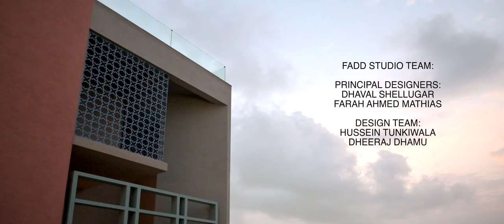HOUSE ON THE CLIFF | FADD STUDIO | FARAH AHMED | DHAVAL SHELLUGAR | GOA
With sprawling views of the ocean, this House with atypical Goan architecture is perched on a cliff just 10 mins from the airport. With its two stories, sloping roofs and motley facade colours, the home stands out as a one of a kind.
Devoid of the conventional marble opulence, the design language of this home is unique to itself and consists of earthy materials and straight lines; and still remains rich in its aesthetics.
The architecture of the home is angular to get the best views of the ocean and these angles are reflected in the arms of the home; and thus, in the way the materials are laid. The lower level has a terrazzo floor and the angles of terrazzo lines change direction along with the home. Similarly, the saw cut rafters and each bay shifts as the home turns. The zig-zag feel with this earthy material creates a play of modern and rustic themes. The light taupe terrazzo floor and the saw cut teak rafters are separated by cement finish walls that are mildly nuanced with 2 hues, a light beige and a nude. These 3 elements - the floor, the wall and the saw cut rafter ceiling - set a tone of underrated sophistication.
The first impression of the house is dramatic with its stepped stone door frame and solid teak door. Upon entry, a double height foyer with sloped teak ceiling boasts a sky light.  The foyer is accessorized with a Catalan console and mirror on one side and a large canvas on the other. The first sight from the foyer is the piece de resistance staircase. Inspired by the stepwells of India, the wood clad staircase and wall anchors the home with its solidarity and stateliness. The colours move from a light taupe on the floors, to a beige on the walls, then transition to a soft ash on the staircase then the rafters finally finish a teak instantly making monochromatic magic!
Location: GOA
Square footage: 12,000 Sq. ft
Year of Completion: FEBRUARY 2022
Photo credits: Ashish Sahi
Styling: Samir Wadekar
Video Credits: Ravi Mistry